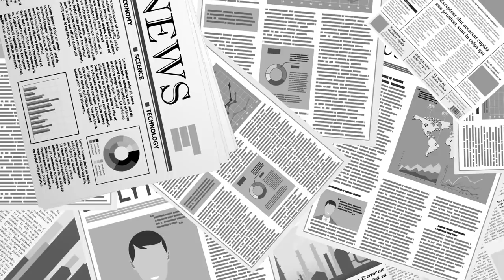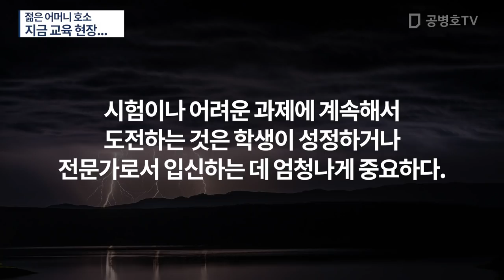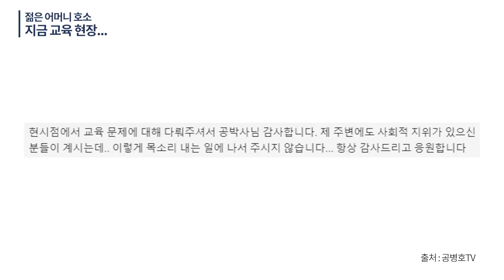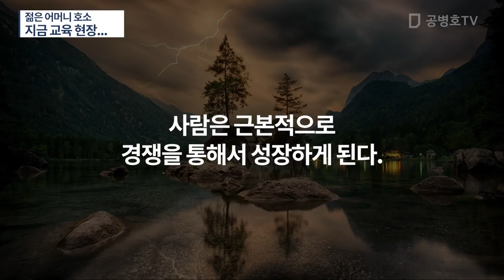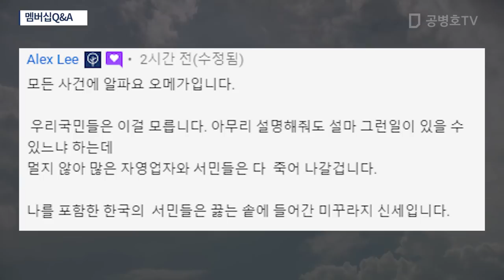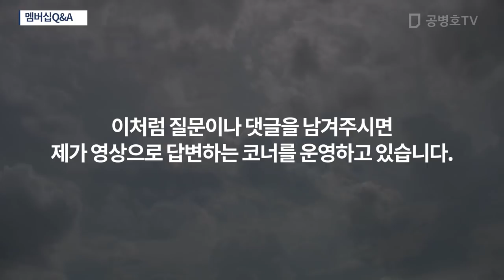젊은 어머니 호소 / 지금 교육 현장... [공병호TV]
Bitcoin : 3MTW849AkP2ftLeSK2teZHMmzLu7Z83s9U